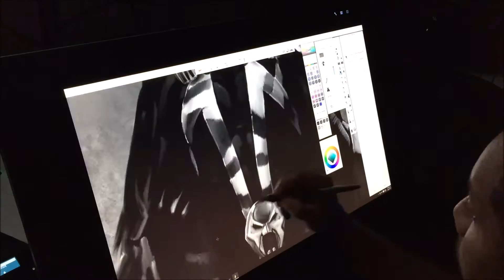Spawn painting Hyper 60 WIP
testing for a over the shoulder camera while painting Spawn. Painting is a work in progress.